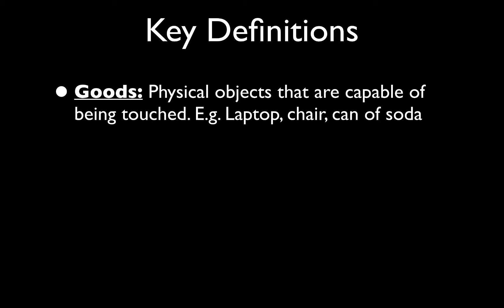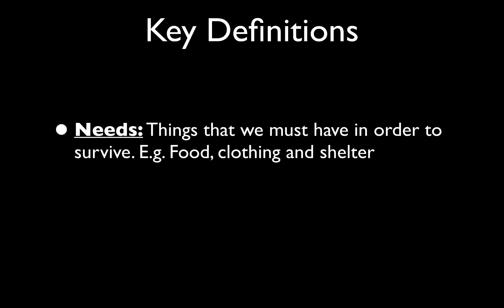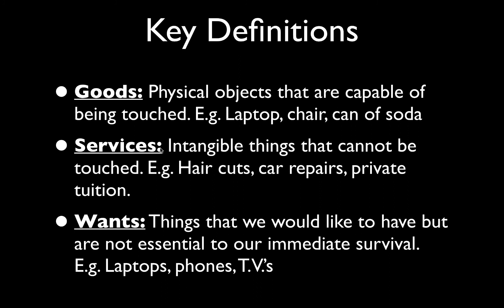Some Key Definitions